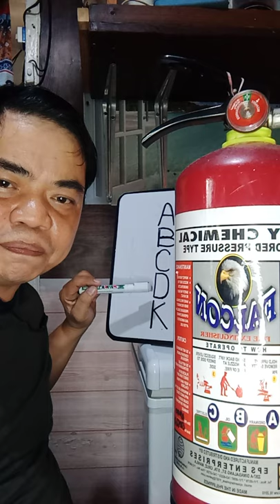Tipidtips..Classification of Fire,Tara lets watch na.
Fire Classification